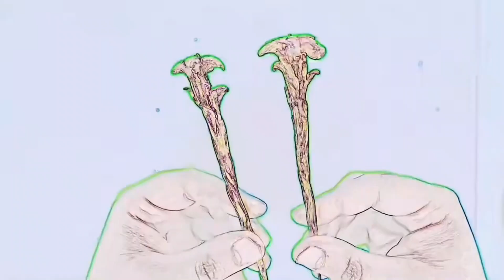Titans vs bad man fight seen made by clay For Beginners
In this thrilling adventure, witness an epic battle between the mighty Titans and the notorious bad man. Created using clay, this fight scene is perfect for beginners who are looking for some thrilling and action-packed content. Get ready to be amazed by the Titans vs bad man fight seen made by clay For Beginners!